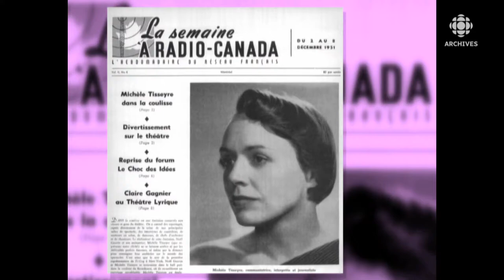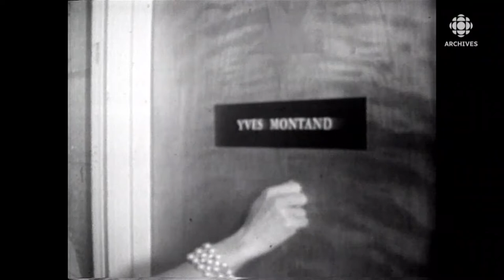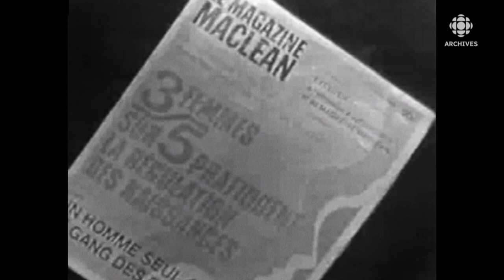Michelle Tisseyre, pionnière des ondes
Michelle Tisseyre a fait ses débuts à la radio dans les années 40. Découvrez cette journaliste et animatrice, figure emblématique du monde des médias.
Source : Montage d’archives, Michelle Tisseyre, pionnière des ondes
Réalisation : Patrice Pouliot